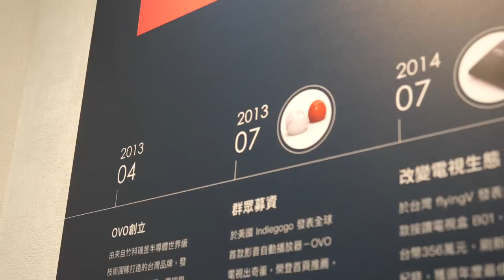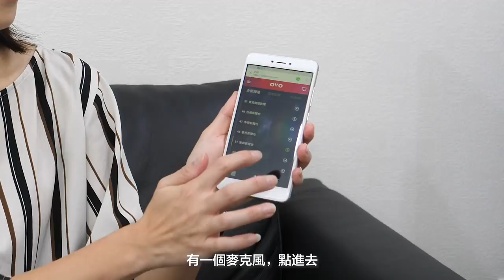全新OVO G600 電視盒讓婆媽都會用，手機APP可以跨螢收視、語音轉台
台灣電視盒第一品牌 OVO 的 G600 ，與全球第一台人工智慧空氣清淨機 BRISE 合作，在電視上簡單遙控就能守護家人呼吸道健康。同時釋出手機 APP demo 影片，走到哪看到哪，回家還可變身遙控器，轉台與語音搜尋超方便。

hi 大家好，我是雲爸
感謝大家收看這支影片，未來也請多多照顧~

3C 部落格，每天給你最新資訊，每日更新